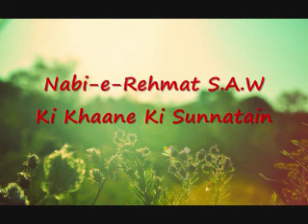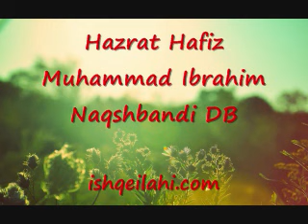8 Khaane Ki Sunnatain 5